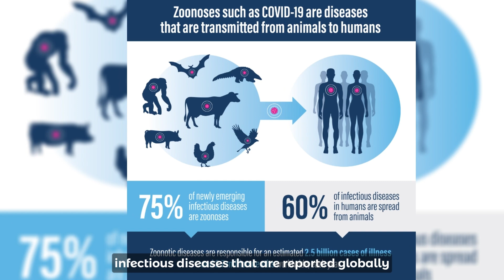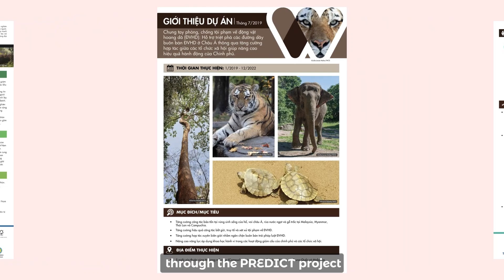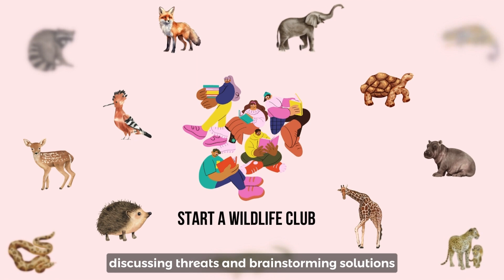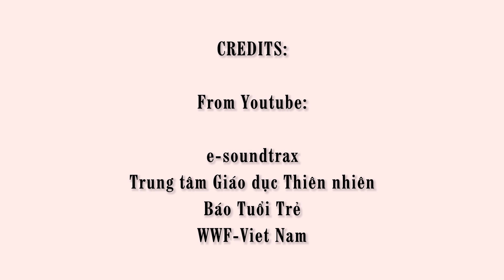Wild Heart - VietNam